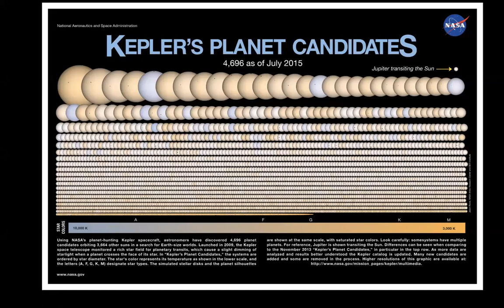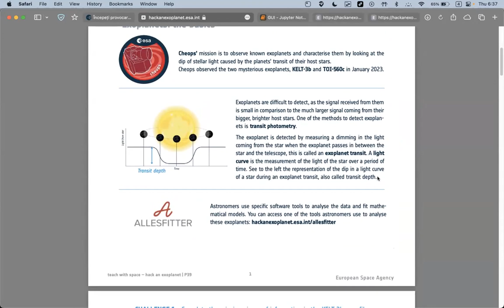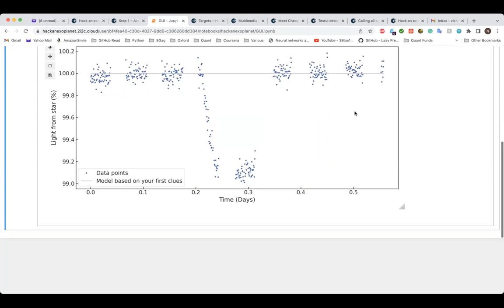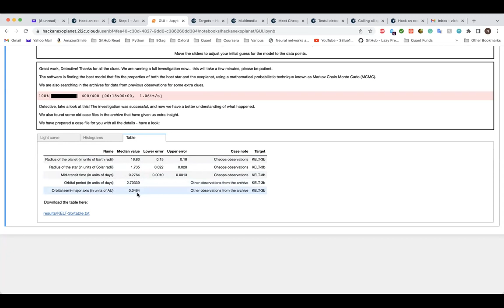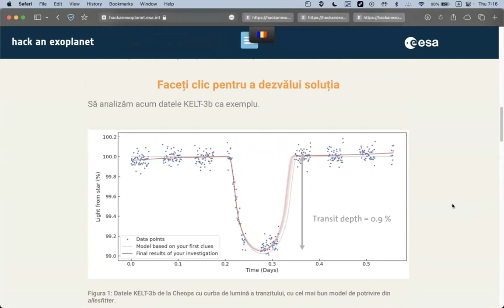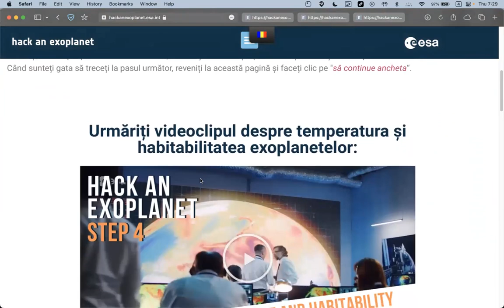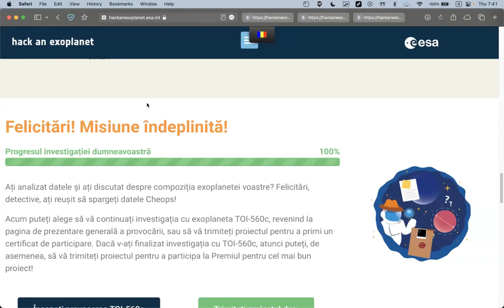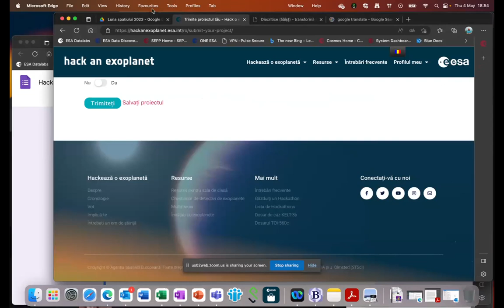Hack an exoplanet la RSF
🪐  Hackathon despre planetele extrasolare organizat de Romanian Science Festival joi, 4 mai. Aveți ocazia să descoperiți mai multe despre aceste lumi și cum pot fi ele detectate, împreună cu doi mentori RSF experți în exoplanete, Cristi Ignat (University College London '20) și Norbert Zicher (University of Oxford '22).

💫 Proiectul "Hack an exoplanet" face parte din programul educațional ESA și este organizat în mai multe țări din lume pentru a promova astronomia și exoplanetele. În România, este organizat de RSF, în colaborare cu ESA Education și ESERO România.